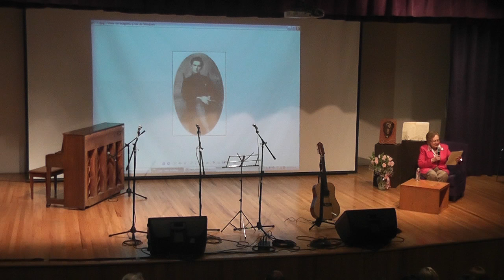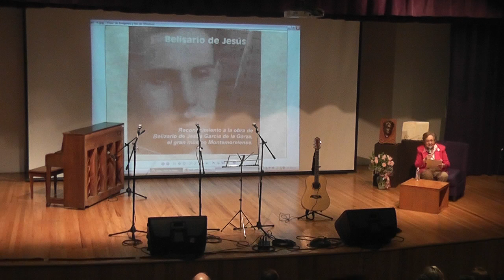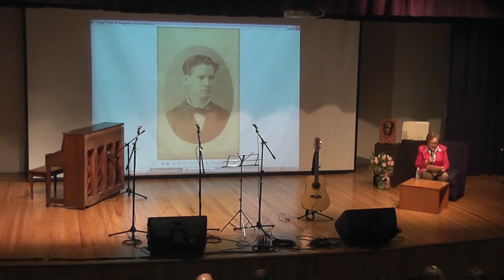Café con Historia y Romance. “Belisario de Jesús García”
Café con Historia y Romance.
 Sesión: “Belisario de Jesús García”
20 mar. 2016
Con Beatriz Bazán de Vaquero, cronista de Montemorelos,

CICLO CAFÉ CON HISTORIA Y ROMANCE
 “Belisario de Jesús García”
Sra. Beatriz Bazán de Vaquero / Cronista de Montemorelos